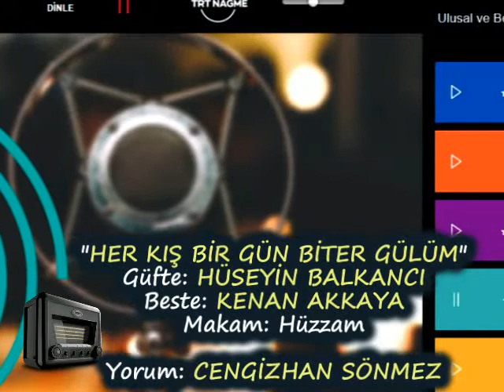CENGİZHAN SÖNMEZ-"HER KIŞ BİR GÜN BİTER GÜLÜM"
"HER KIŞ BİR GÜN BİTER GÜLÜM"
Güfte: HÜSEYİN BALKANCI
Beste: KENAN AKKAYA
Makam: Hüzzam
Yorum: CENGİZHAN SÖNMEZ